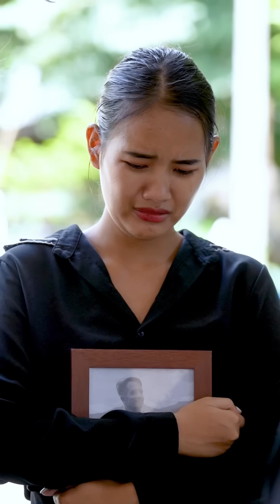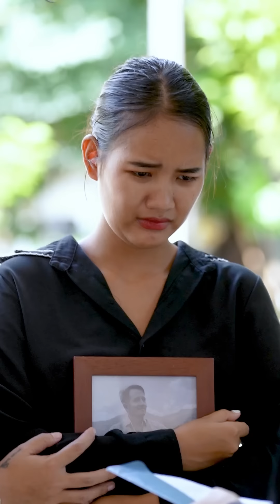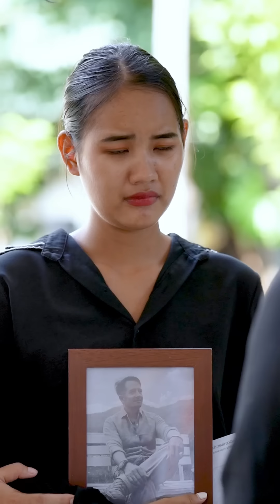วางแผน ไล่ลูกสะใภ้